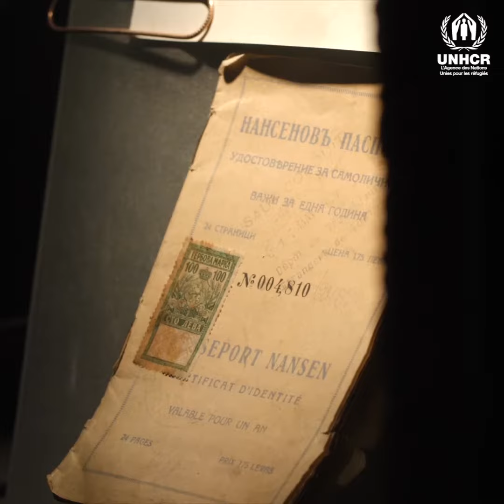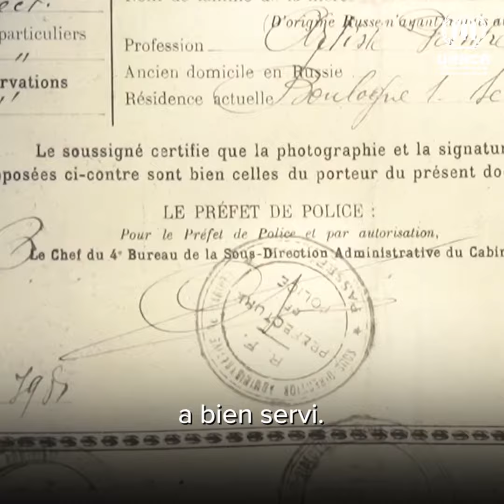👉 Il a donné son nom à la distinction Nansen pour les réfugiés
💪 Fridtjof Nansen était un explorateur, un humanitaire, une homme politique, un scientifique et le lauréat d’un Prix Nobel de la paix.